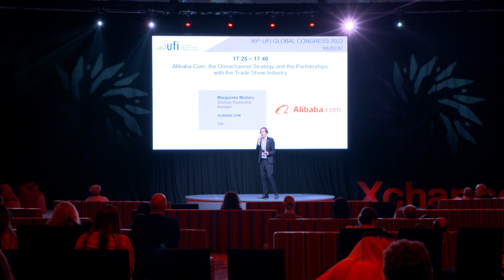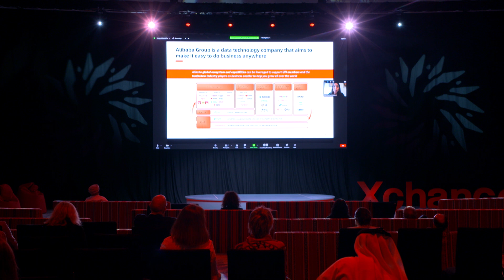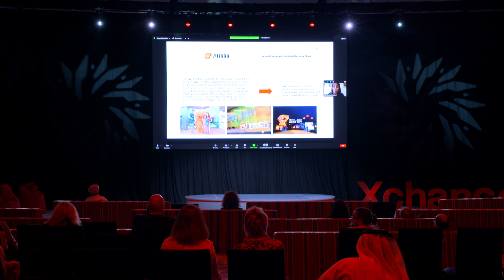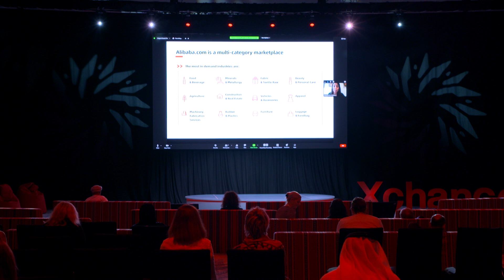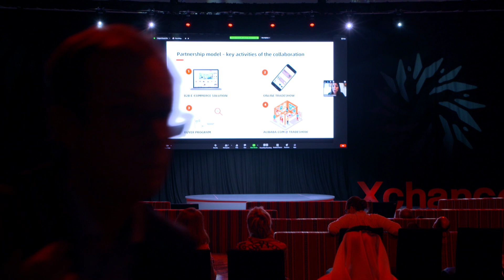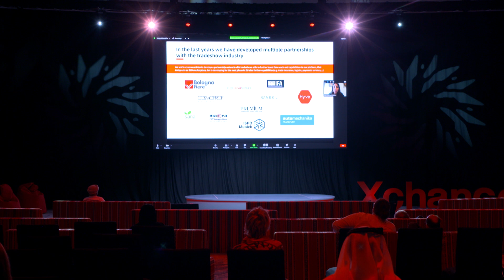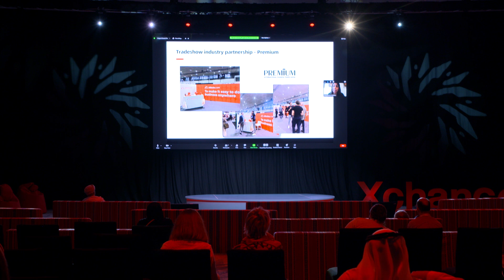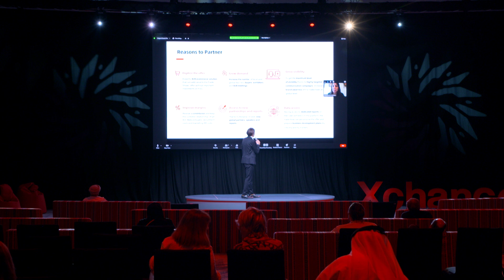UFI Congress 2022 - UFI Xchange - Alibaba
UFI Xchange - Alibaba.Com, The Omnichannel Strategy And The Partnerships With The Trade Show Industry

A company wants to play and be competitive in the b2b market, the omnichannel strategy is today the gold standard for success. An omnichannel strategy provides buyers with a seamless, continuous and highly personalized sourcing experience, whether they’re buying online from a mobile device, laptop or in a tradeshow. Alibaba.com can support the trade show organizers in creating a new value proposition for sellers and buyers that can generate new leads, a new revenue stream and enhance their global brand awareness. During the session, Mattia Miglio, Director of EU Strategic Partnerships, will explore how the different physical and digital touchpoints can become part of an overall strategy. Together they can support their customers to deliver consistent messages across different offline and online channels. Finally, he will propose a new partnership model between Alibaba.com and the Tradeshow industry that can become an important asset to increase brand awareness, increase buyers and exhibitors leads, become a new revenue stream and create a new value proposition.s allow delegates to hear directly from specific players in our industry about their developments and insights relevant to the industry at large.

With: Margherita Mistura, Strategic Partnerships Manager, Alibaba Group - To B Business Group (China)